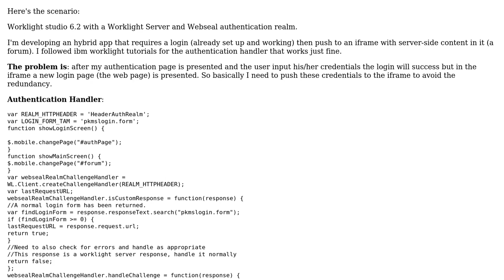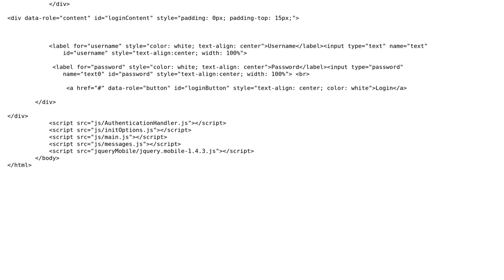Worklight passing login credentials to iframed server-side content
With thanks & praise to God, and with thanks to the many people who have made this project possible! | Content (except music & images) licensed under CC BY-SA | Music | Images & others | With thanks to user Idan Adar user Chris Will and the Stack Exchange Network Trademarks are property of their respective owners. You are responsible for your own actions.